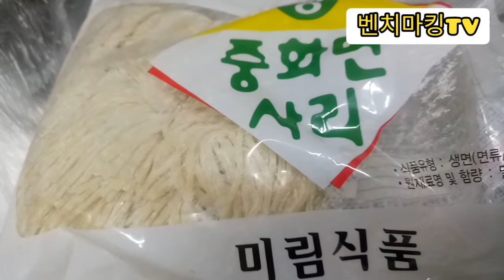해물꼬치와 우동을 함께 먹는 해물꼬치 우동 레시피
겨울에는 뜨끈한 국물 음식이 최고인 듯 해요.
저희집에서 종종 해먹는 집밥김선생의 뜨끈한 해물꼬치 우동 레시피 공개합니다.

자율후원: 카카오뱅크 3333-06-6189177